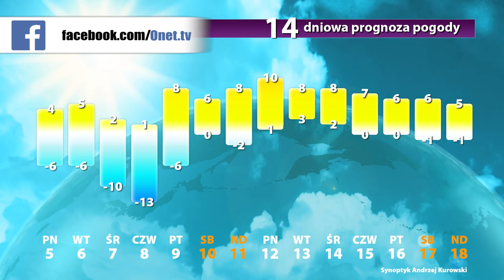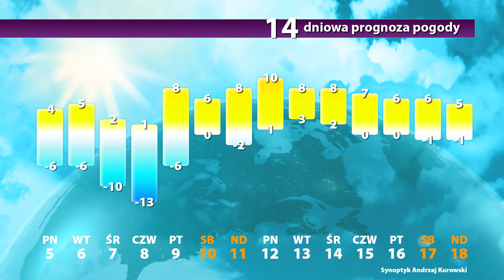Wiosna zimą?! Jaki będzie grudzień? - Długoterminowa prognoza pogody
Pierwszy tydzień grudnia rozpoczniemy pod znakiem zróżnicowanych warunków atmosferycznych. W przeważającej części Polski słoneczną pogodę będzie zapewniał wyż rumuński. Tymczasem w województwach północnych zachmurzone niebo i lokalne opady śniegu, deszczu ze śniegiem i mżawki przyniesie front atmosferyczny niżu znad Zatoki Fińskiej.